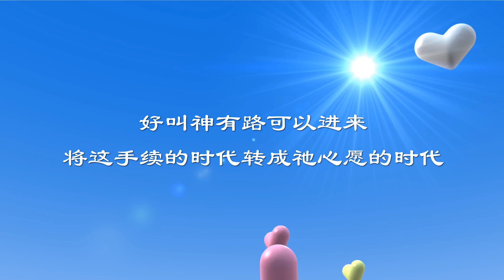第十二天: 祷告成为有活力的人，好带进神心愿的时代